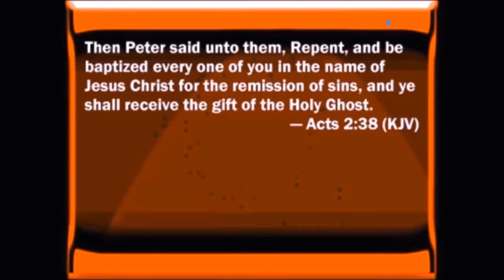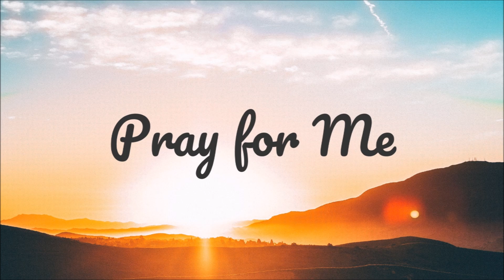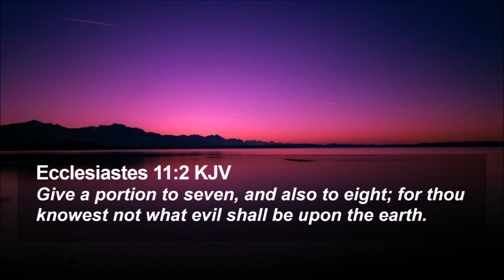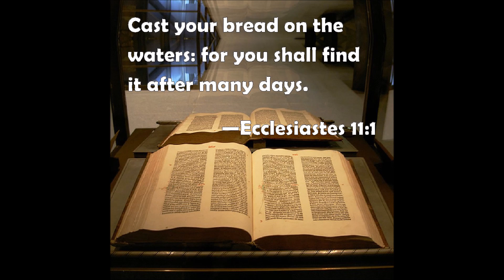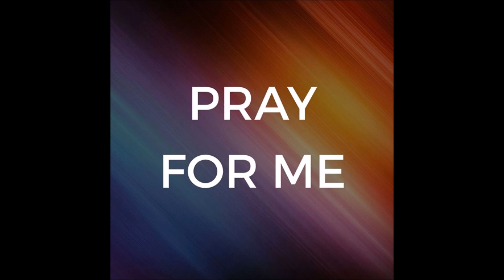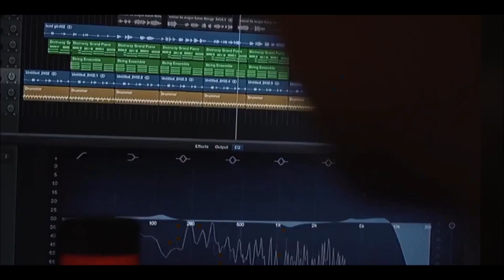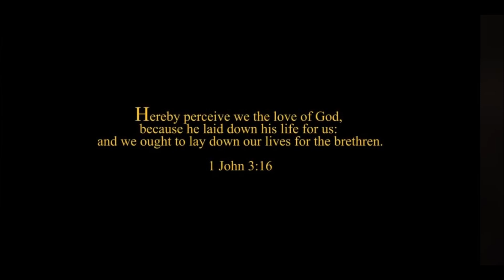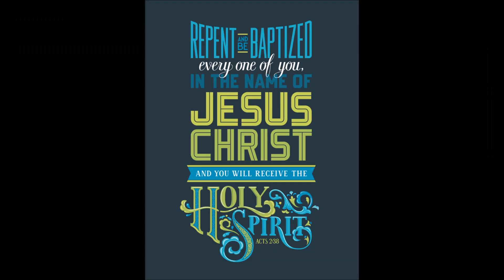Sow the Seed by Ray Majors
Cast your bread upon the waters, for after many days you will find it again. Give portions to seven, yes to eight, for you do not know what disaster may come upon the land. If clouds are full of water, they pour rain upon the earth.
Another view is that the instruction to “cast your bread upon the waters” is a metaphor for being generous, even if a return seems unlikely. A couple translations emphasize this meaning: “Be generous, and someday you will be rewarded” (CEV). “Do good wherever you go. After a while, the good you do will come back to you” (ERV). This second, metaphorical view is probably more in line with the intent of the verse. Casting bread or sowing seed on water seems to be an exercise in futility. But you don’t know what the actual results will be, says Solomon; in faith be generous, and in faith expect a return somewhere down the road. This accords with Proverbs 11:18, “The one who sows righteousness reaps a sure reward”; and Galatians 6:9, “Let us not become weary in doing good, for at the proper time we will reap a harvest if we do not give up.”